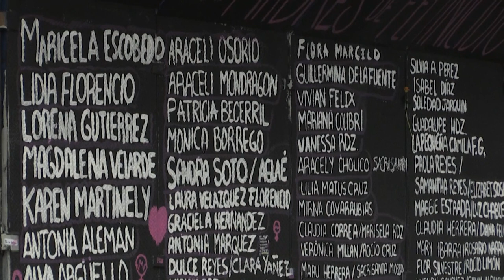¿Borrar a Colón de la capital mexicana? | AFP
Un año después que una estatua de Cristóbal Colón fuera retirada en Ciudad de México por amenazas de que sería derribada por activistas, el pedestal aloja la silueta de una mujer, colocada por grupos feministas. Pero persiste la controversia de quién debería reemplazar al explorador genovés.